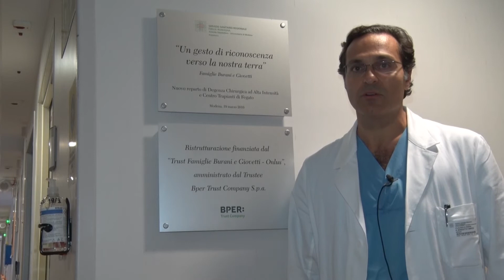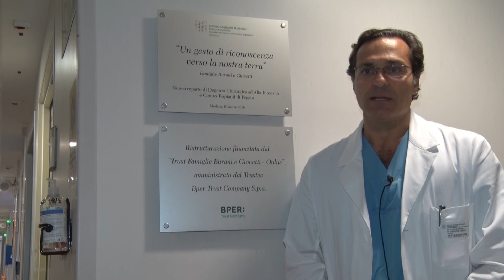16.09.2017 - Primo trapianto fegato da donatore a cuore non battente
Il Prof. Fabrizio Di Benedetto, Responsabile della Chirurgia dei Trapianti, spiega le particolarità del trapianto da donatore a cuore fermo